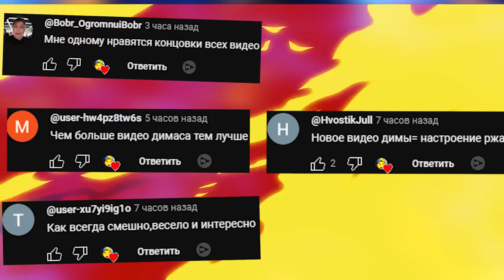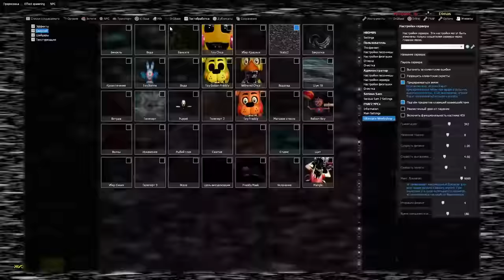ЕСЛИ УПАДЕШЬ АНИМАТРОНИКИ ТЕБЯ СЪЕДЯТ FNAF COOP ГАРРИС МОД ► Garry's Mod